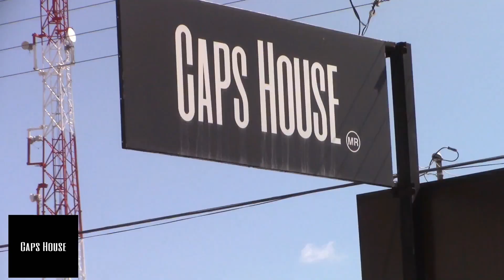Lucia Ramos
Lucia Ramos de Deportivo Macias nos platica cuanto tiempo tiene jugando softbol